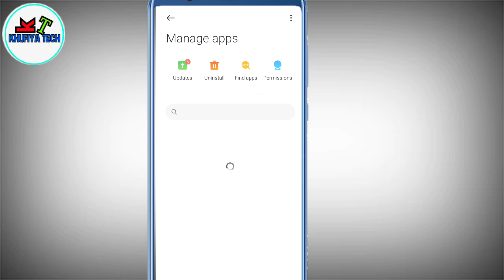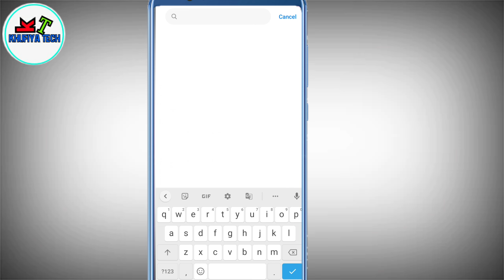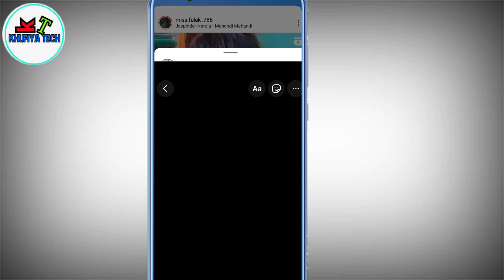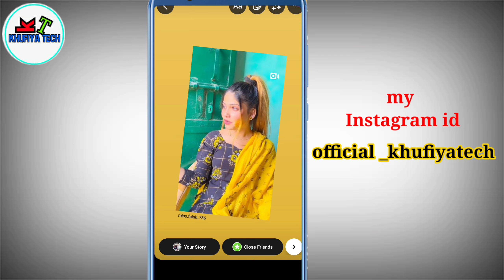Instagram per dusron ki story Kaise lagayen | how to share someone story in your own story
nstagram per dusron ki story Kaise lagayen | how to share someone story in your own story